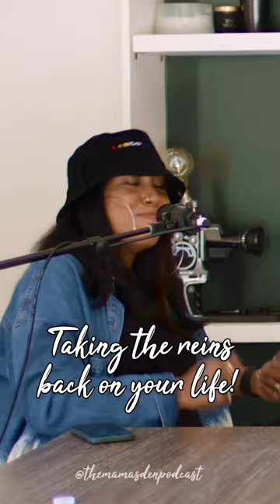Sometimes you gotta TAKE THE REINS BACK on your own life mamas! | The Mama's Den Podcast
Sometimes you gotta TAKE THE REINS BACK on your own life mamas!

You may not know where that horse is goin but it is YOUR HORSE 🐎 Make sure you’re in the drivers seat!

Tune in to the Mama’s den wherever you get your podcasts 💕
The Shows You Love and NEW BL+ Originals & FULL EPISODES!